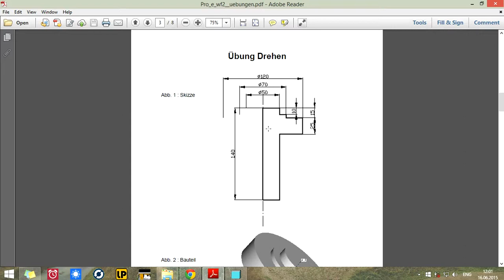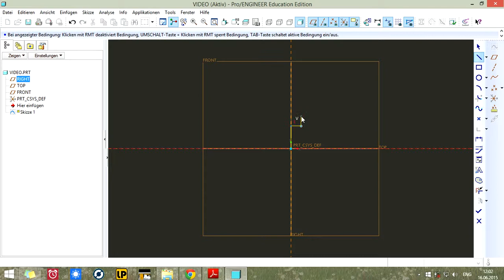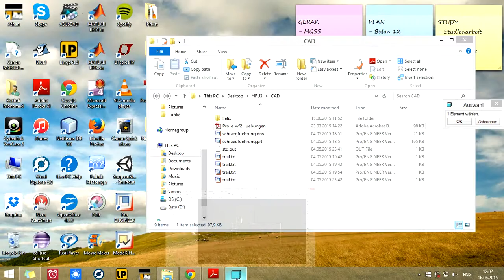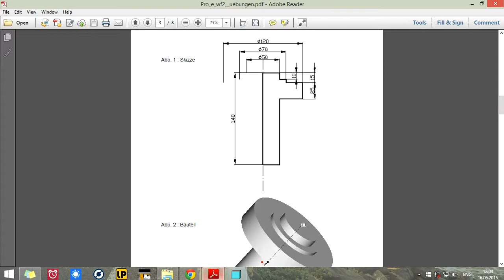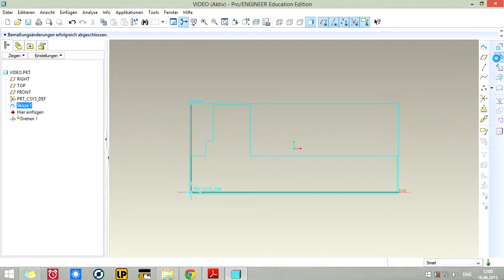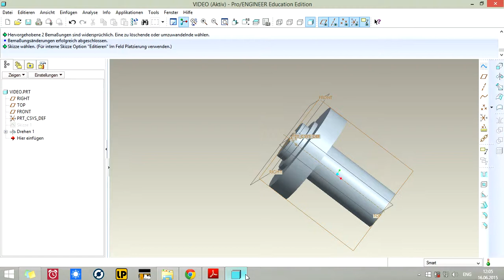Bagaimana ? : CAD = Buat Silinder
Bagaimana kita boleh buat silinder ? Saksikan